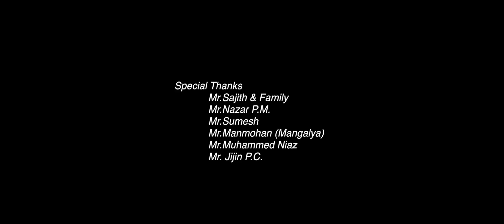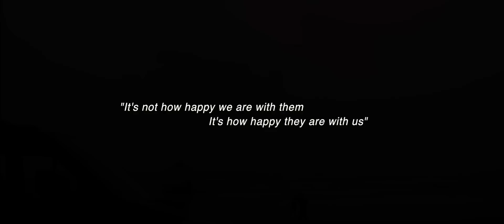IF I CAN BE A... | ENGLISH SHORT FILM | FULL HD | ILHAN LAYIQ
Bestowed with wings, I am flightless and yet they call me a bird. These are the closing lines of an unfinished poem written a decade ago by the novice poet Prem Anand. These lines later on became the theme for his first short film``if I can be a…. ``
The world filled with wonders is everybody's fantasy. Sometimes sharp contrast may also create a curious inquisitiveness. It is with the same awe, that we see a kite soaring high in the sky in its lovely shades and a bird kept in cage as a living specimen,decorating our homes.
Life has lost its mobility and creativity. It is devoid of freedom and is being reduced to a specimen for experiments. This conspicuous situation relates to humanity that exists in our society. It raises an equally important query as to whether the nature exists for only humans or is man himself a part of this great nature.
Co-existence is the apt word that can rightly describe the scenario. To make it more precise, coexistence refers to a situation where each species maintains it identity and at the same time complements each other.
Man is the sole being which thrives outside the periphery of nature. The more man treads away from nature, the more hostile nature turns on man. Man seldom listens to the rhythm of nature and instead tunes his own notes. The seeds of conflict which shaped into a poem a decade ago has sprouted out as a short film.
Basically from an engineering back ground, Prem Anand finished his B.Tech. from Kannur university and his M.Tech. from IIT Madras. The strong call of an artist within him lead Prem Anand to leave his consultancy job and pursue his love for short films. Presently he works as Assistant Professor Sree Narayana Guru College of Engineering and Technology Payyanur, Kannur.
 The cinematography for the short film is by the renowned cinematographer Jaleel Badusha …..He has won 4 state awards. Some of his works like Aadi madhyantham, Ankuram have won  National level appreciation. He also has done about 10 films which include god Say ,TP 51,Bonsai,Chippi and many Short films.
The child artist Master Ilhan Layiq in the film has also performed in films like Lisammayude veedu,Silence,Praise the Lord,Style, Vikramadithyan,Mylachi monchulla veedu,Chnadrettan evideya . Another prominent actor of the short film is Anilesh Arsha  who himself is a singer and television comparer. He also has films like Nikhah,Thamara,S3 yaathra thudarunnu to his credit and has an ongoing project ‘Thenn + Eacha = Theneecha’ …..where he is the main actor.
The post production of this short film is done at Final cut studio Kakkad.editing is done by Antony Jijin A J who has to his credit 3 feature films and about 35 short films. Sound mixing is by Charan Vinayik who was the sound recordist for movie Amoeba which won state govt’s best 2nd film Award in 2016 . The coloring is done by Nahas who as done about 35 short films. Back ground score is by Saji who is an acclaimed singer. Priya , Premanand’s sister and a teacher has donned the role of a producer for this short film.